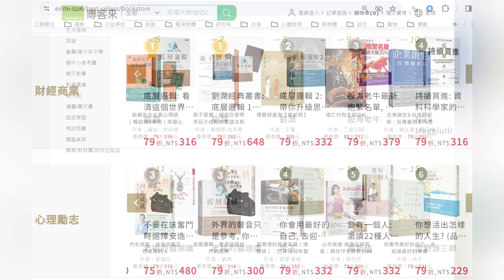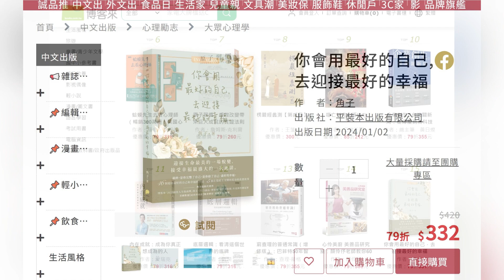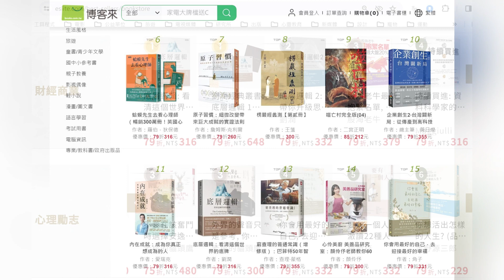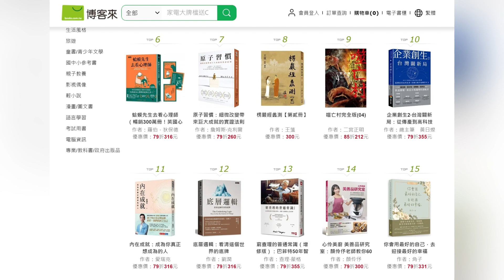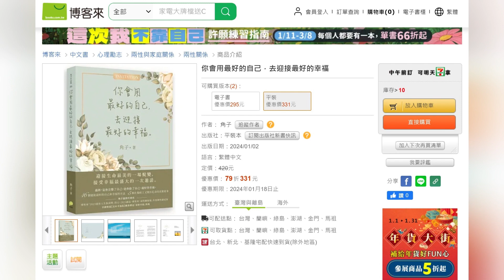本週台灣暢銷書：你會用最好的自己, 去迎接最好的幸福 (113年1月第三週)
博客來七日暢銷榜第十五名
誠品書店雙週暢銷榜心理勵志類第四名
你會用最好的自己, 去迎接最好的幸福
作者：角子
出版社：平裝本出版有限公司
出版日期：2024/01/02
內容簡介
迎接生命最美的一場蛻變，
接受幸福最盛大的一次邀請。

最終，是你完整了自己。
是你給了自己，最好的幸福。
46個迎接最好的自己和幸福的方法，
5個在傷疤上又開出花朵的真實故事。